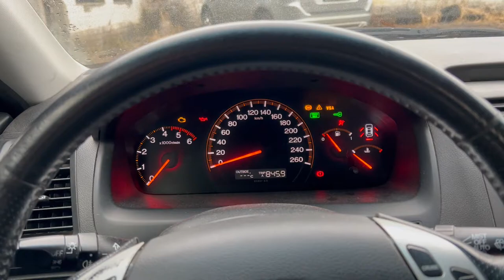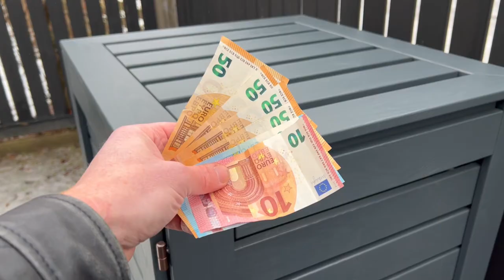DIY Trash Can Enclosure | Woodworking projekts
Created a new product and earned the first money.